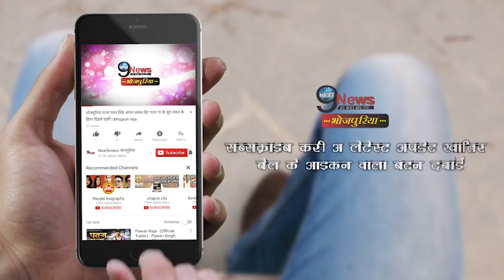पवन का गाना भारी पड़ा गोविंदा की फिल्म पर, ये आंकड़े उड़ा देंगे आपके होश | Govinda film Pawan Song